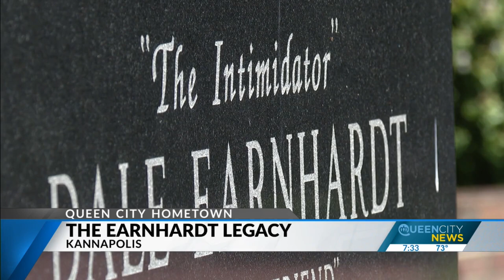Kannapolis continues to honor their very own NASCAR hero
It has been more than 20 years since NASCAR lost Dale Earnhardt, but in Kannapolis, he is still being celebrated each and every day.